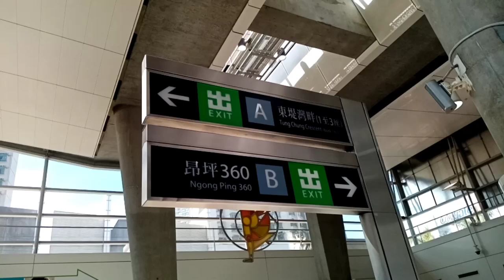POK TO YAN ,HEAVENLY BOOK WALL Tung Chung